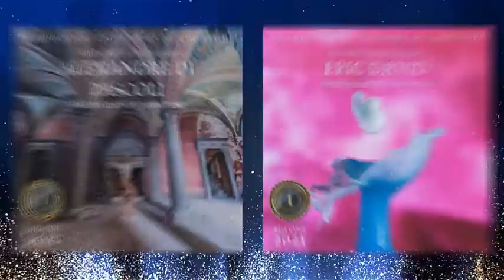GLOBAL AWARDS | BIG ONE 2021 INTERNATIONAL ART COMPETITION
Artcertificate organise le BIG ONE 2021, un concours international d'art contemporain accessible à tous les artistes de tous les pays. Toutes les œuvres d'art sont admises: les dessins, les peintures, les sculptures et les photographies. L'objectif est de récompenser et de BOOSTER les artistes.

Un GRAND PRIX récompensera la meilleure oeuvre du concours, tandis que des PREMIERS PRIX seront décernés aux gagnants de chaque catégorie.

Des chèques cadeaux d'une valeur de 195€ à 390€ accompagneront les récompenses, ainsi qu'une mise à l'honneur spéciale dans une vidéo de prestige, sur le prochain catalogue 'ONLY THE BEST', le site internet et les réseaux sociaux.

Ouverture des inscriptions : 01/02/2021
Clôture des inscriptions : 30/11/2021
Remise officielle des prix : 15/12/2021